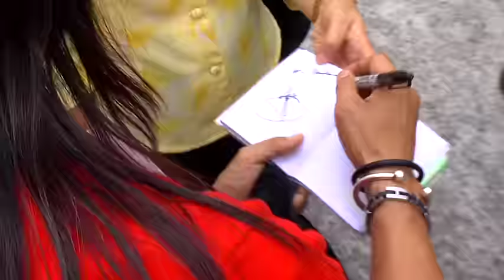Journey - City Of Hope (official video)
Taken from the album "Eclipse" out on Frontiers Records.